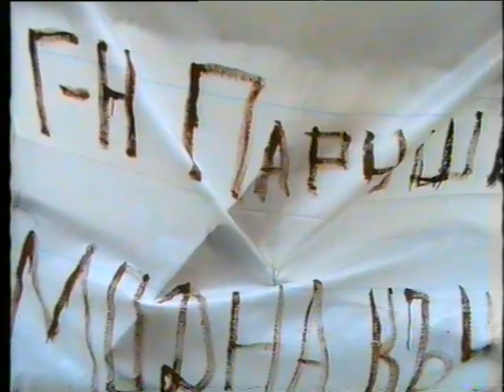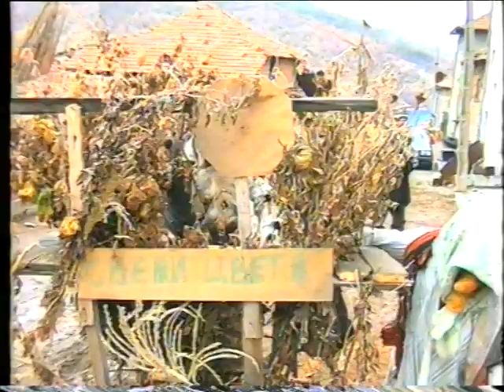Сурва 2001 г. в село Полена 5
1 януари. Нова година. Васильовден. Сурва.